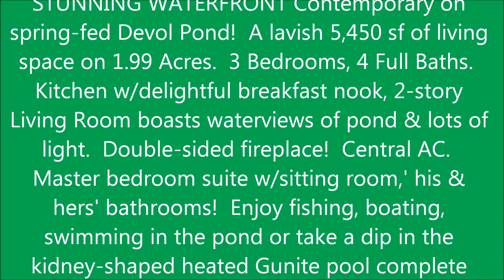Stunning Waterfront on Devol Pond.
Stunning Waterfront Contemporary on Devol Pond. Westport, MA